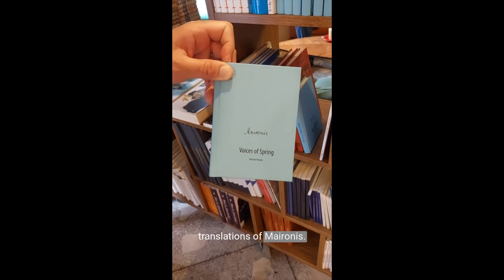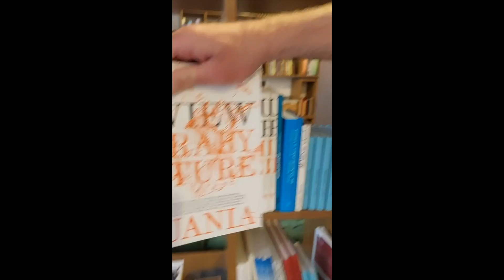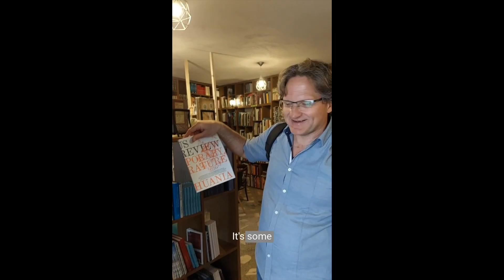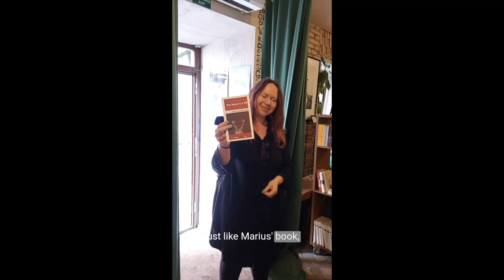20 Minute Cities - Vilnius City of Literature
Take a literary tour around the world, with the help of the UNESCO Cities of Literature network! Join emerging writers from Heidelberg, Jakarta, Kozhikode, Krakow, Ljubljana, Nottingham, Quebec City, Reykjavik, Tukums, Vilnius and Wroclaw as they walk you through their city, introducing you to local writers and pointing out what makes their City of Literature great.

First presented ten years ago at the Digital Writers Festival this is a return to the Melbourne UNESCO City of Literature Offices first project!

Our final stop on this years 20 Minute Cities international literary tour is none other than the UNESCO City of Literature, Vilnius. Multicultural, colourful and unique books in Vilnius have been a staple of the city as far back as the 16th century!

Tour hosted by Rimas Uzgiris

Rimas Uzgiris is a Lithuanian/American poet and translator. His work has appeared in Barrow Street, Hudson Review, Rattle, Poetry Daily, The Poetry Review and elsewhere, and was twice nominated for the Pushcart Prize. He is the author of North of Paradise, and Tarp [Between] (poems translated into Lithuanian, shortlisted for best poetry book of the year), translator of eight poetry collections from Lithuanian, including Caravan Lullabies by Ilzė Butkutė (A Midsummer Night’s Press), Then What by Gintaras Grajauskas (Bloodaxe), Now I Understand by Marius Burokas (Parthian), The Moon is a Pill by Aušra Kaziliūnaitė (Parthian), Vagabond Sun by Judita Vaičiūnaitė (Shearsman), and Voices of Spring by Maironis (Maironis Museum), as well as the Venice Biennale Golden Lion winning opera Sun and Sea. He was educated at UCSD, UW-Madison, Rutgers-Newark, with a Ph.D. in philosophy and an MFA in creative writing. Recipient of a Fulbright Scholar Grant, a NEA Translation Fellowship, he teaches at Vilnius University in the Departent of Translation Studies and the Department of English Philology.